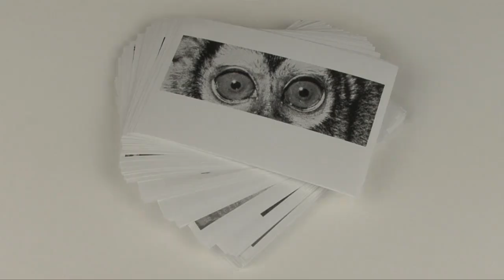DieSeele Literaturgeschichte hören: W.G. Sebalds "Austerlitz"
"Literaturgeschichte hören" kann man mit diesen kleinen Clips über Exponate aus der Dauerausstellung im Literaturmuseum der Moderne und Schiller-Nationalmuseum..

Filme: Johannes Kempf, Sandra Potsch, Thomas H. Schmidt, Christoph Willmitzer u.a., hier mit Studierenden der Universität Stuttgart.